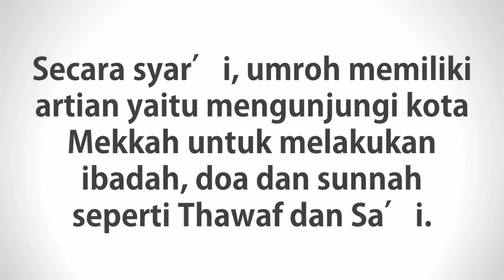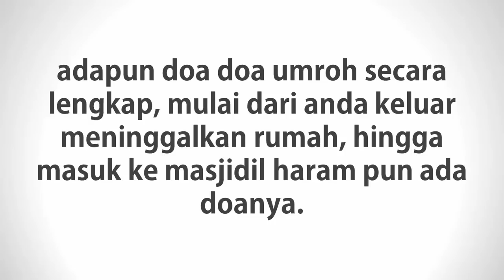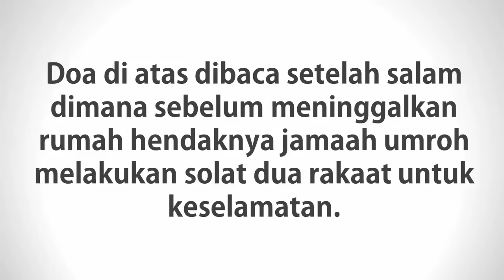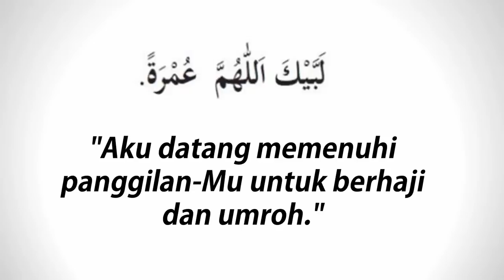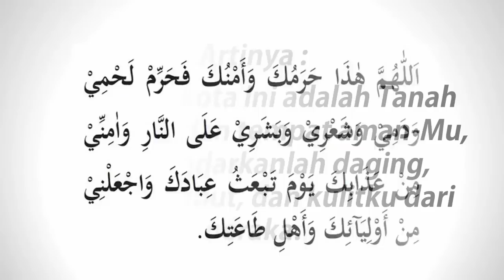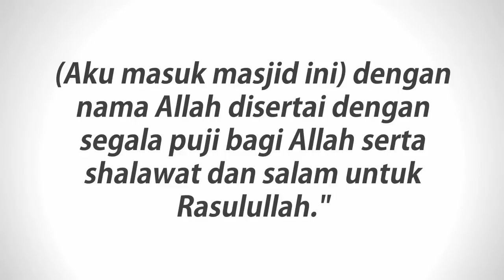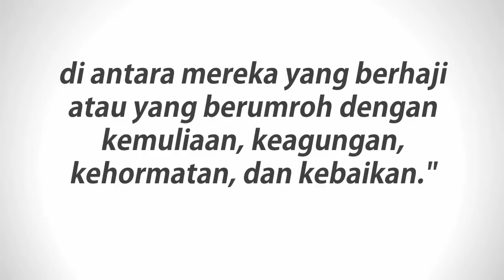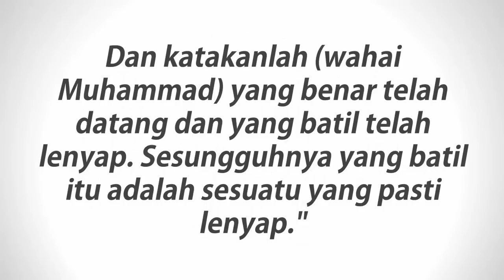Doa Umroh Terlengkap Mulai dari Keluar Rumah Hingga Masuk Masjidil Haram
Info lebih lanjut klik disini atau hubungi 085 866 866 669
Doa Umroh Terlengkap Mulai dari Keluar Rumah Hingga Masuk Masjidil Haram ini sangat penting anda ketahui apabila anda hendak pergi ke tanah suci menjalankan umroh. Begitu banyak doa saat umroh yang perlu anda amalkan.